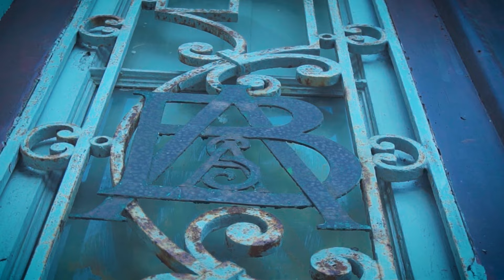Update - Peter black .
Peter black cantante de rap Encuentra todos sus trabajos exclusivo por nuestro canal y membresía.